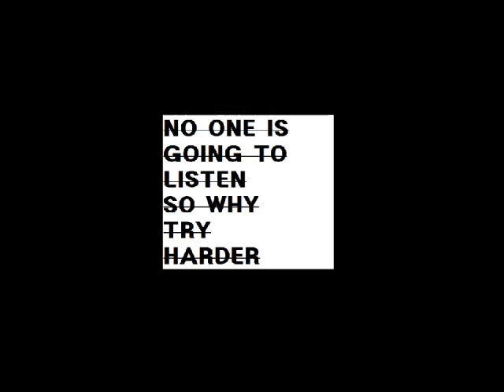2 생각들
생각들
Samples
Kailee Morgue-Medusa (Acoustic) 2018

몇분의 행복위해 몇달간의 불행이 요구되니 사람보는 눈이 좀 달라졌지 모두가 부러워서
and i aint talking about sex 아쉽게도 섹드립없어 이가사엔 전부 망상에 현실 좀 반영 걱정
거리라 할게 있을까 물론 주변인 관점.
내 자살시도 아는 애들에겐 미안 반성
안정적 심리 상태 유지 좆까 난 무작정 작정한듯이 당시에 좀 고려했었지 사후세계의 간섭

that jacket pretty trendy
모든 행보에 돈내가 벴으니
who cares about the message
걍 종특상 잘나가는 거 못보는것 뿐이겠지
매출 매진 가격대비 meme & savage
님의 침묵이 지겹도록 그립네 jayz

매장 몰래 19금 딱지 안붙은 19금 앨범 number 11
구매하던 때로 난 말야 돌아가고싶기도해
물론 잠깐의 그리움 그러니 너가 위로를 왜해
비틀거리던 발걸음 똑바로 걷게 된들 인도 퀄땜에?

올해도 잘 풀릴거라는 운세는 믿지않게된지 오래
fuck trojan just penetrate 터뜨리지 from bloating
floating underwater 타협없이 혼자서 올라온애인데
just maybe 내 상상이 현실이되어 눈꼴신 새끼들 눈알 다

just maybe
재입대. ooh i kid
새시대의 또다른 새시대에
죄의식에 사로잡힌 등신이
new school 타령질이니
난 관둘래 타협
자진해서 박탈해 내 자격
그제사 보여 니머리위 과녁

방아쇠 검지로 가볍게 당겨 탕탕 사격
거기에 행복느낀난 결국 망상가였고
방안에서 실실 쪼개며 가족들 차인 혀에 튀긴 침이 내 열등감을 적셔
그 열등감과 내 눈치가 한데에 섞여
그 결과 만들어진건 원성가득찬 천성
다 갖다 버리곤싶지.
근데 지금 몇초 되지도 않는 가사 모두 그걸로 인해 적혔으니
call me lyricist?
꺼져 내 pessimism
다 갖다 버리고 싶지

dont think anybody goin miss me
내가사 한줄한줄 니귀에 의하면 개가 짖지
feels like i just witnessed a roadkill
안타깝지만 그 시첸 기억속에서 지워버리지 jeff honestly tell me was it so real?

bullet proof or in for the kill
why acting so chill
이게 도대체 왜 되는지 소질
넌 어찌 넘겼을지 이 고빌
뇌가 녹아가는건  모든 관점을 부정해서일까
아니면 되려 모든 의견과 생각들을 받아들여서일까

man i dont know
6년은 시답잖은 시간이더군
thought i was under pressure 평생은 개뿔 just monsoon
해가 뜨질 않을뿐 머리위 구름마저도 거품
이를 인용하려는 이기적인 루저의 냄새가 내 전용 perfume

솔직히 모두가 미워보이는건  never a phase
never had reasons they can relate to never understandable 그래
그래서 닥치고 그냥 웃어준거지 아니면 공감.
근데 이젠 지쳐서 니들이 가자는곳들은 못가

돈밖에 보지 못하는 저새낀 무식한거래
근데 솔직히 인정해야지 저런새끼들이 대다수던데
지금 날 찾는 새끼들은 내가 힘들때 거들떠는 봤냐고
여건없었다는 핑계는 여전하군
불공평하다는 얘긴 내가 가족들로부터 이미 들어서 익숙하지만 수긍하며 살기엔 다가오는 새끼 단한명조차 없으니
유치하다고 얘기하는 병신들은 다 자기가 그 조건에 살아본적없으니까 까대네

그래서 죽으려했지 어차피 악이고 필요악조차 못되니까
내게 직접 투자된 돈은 절대 못받을테니까 다신
나땜에 한숨못쉬게해야겠다 생각들었으니까
이건 내 가족들만 얘기하는것이 절댜 아니니까

귀찮았겠지 근데 시발 도와달라는 거였으니까
귀찮았겠지 근데 이러지않으면 절대 모르니까
내 곁에 있어봤자 주변 모든게 니들 눈들에 들어오니까
난 보이지 않겠지 내주변 모든게 다 빛나니까.

이런 나도 내가 싫으니까
그만 사라지고 싶다는 생각은 당연한거였으니까
그 누구에게 얘기해도 들어줄 사람없으니까
내가 무슨말을 뱉어도 항상 그저 멋도모르는 새낄테니까

어차피 혼자서 다 버티는거라던 새끼들 다 서로끼리 하소연해대니까
전부 지랄 빈말처럼 들리니까 맘에도 없는 소리니까
씨발 버티는 나만 혼자 결국 병신이되는거니까
죽어라 해봤자 돌아오는건 없으니까 이젠 알겠으니까.

힘내자라는 말은 빈말이니까.
내가 뭘어떻게해도 소용없으니까.